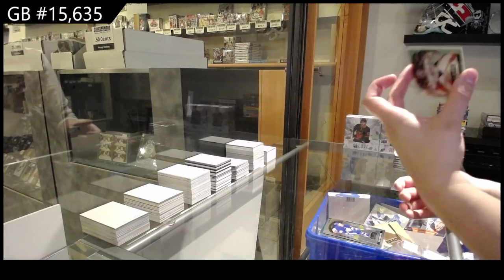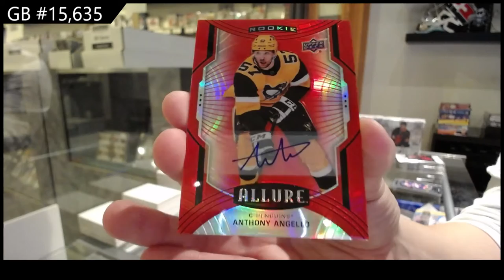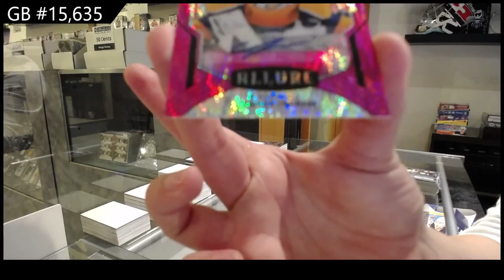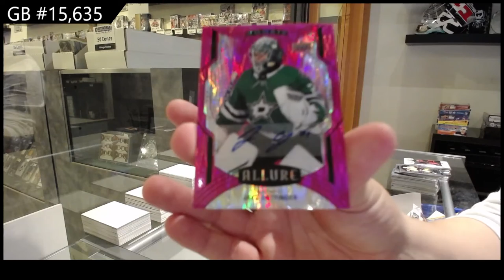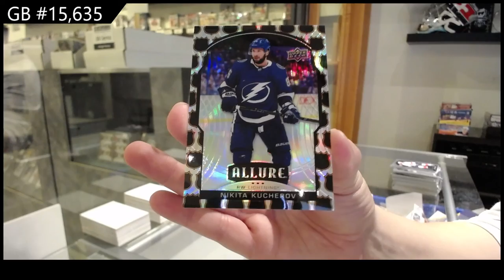20-21 Upper Deck Allure Hockey 3 Box Break - C&C GB #15,635